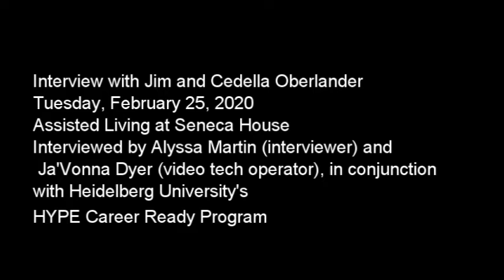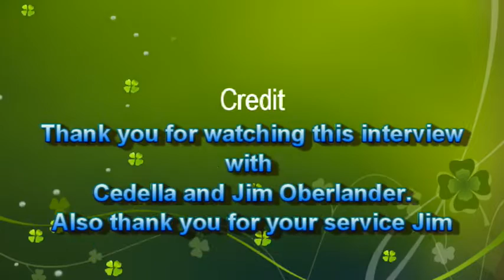Interview with Jim and Cedella Oberlander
Jim was a driver’s education teacher for 26 years. In addition, he served as a referee for area high school basketball and football games for close to 50 years. A basketball enthusiast herself who grew up in an era when females did not play organized basketball as a sport, Cedella would “bundle the kids up” and attend whatever basketball game where Jim was officiating. They met in college where Cedella was working in the Bursar’s Office during the time of the GI Bill. Throughout most of the interview music can be heard in the background, along with some talking and clinking dishes.